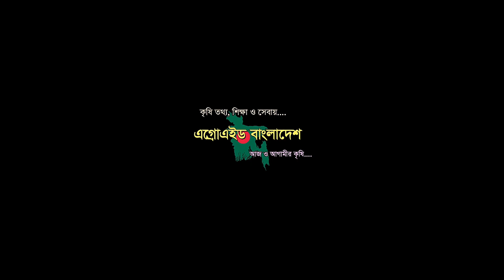বিশ্ব ডিম দিবসঃ স্বাস্থ্যকর ভবিষ্যৎ এর জন্য প্রতিদিন ডিম খেতে হবে | World Egg Day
World Egg Day - 13 October 2023. Theme: Eggs for the Healthy Future.

এগ্রোএইড বাংলাদেশ | Agroaid Bangladesh | কৃষি চ্যানেল | Krishi Channel | Krishi TV | কৃষি টিভি | Prof. Dr. M. Ariful Islam
Direction & Planning : Prof. Dr. M. Ariful Islam, Bangladesh Agriculture University.
Welcome to our agriculture-based YouTube channel “AgroAid Bangladesh”. It is an official channel of “AgroAid Foundation”, a non-profit, non-political, and non-Governmental organization in Bangladesh.  Prof. Dr. M. Ariful Islam is the creator of this channel.
Through this channel, we broadcast various types of programs and videos:
 Agricultural information and services
 Farms and farming (agriculture, livestock/poultry, & fisheries)
 Agriculture based education and documentary
 Agro-products marketing and entrepreneurship development
 Innovated technology and agricultural mechanization
 Success/failure story of farmers and welfare of farmers
 Pet animal/birds and their welfare
 Public/farmer awareness program
If you want to broadcast any agriculture-related videos, please let us know.
Thanks for your support and for being with us.
Prof. Dr. M. Ariful Islam